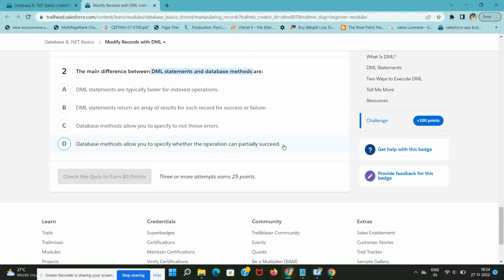Modify Records with DML | Database & .NET Basics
Database & .NET Basics
Learning Objectives
After completing this unit, you’ll:

Understand how to use the Query Grid in Developer Console to manipulate data records directly.
Understand how to use DML to persist data to the database.
Be able to identify two ways to write DML commands.
Manage Data in Developer Console
So far we’ve seen how to use Developer Console to query data using SOQL and SOSL. What you probably didn’t notice was that the Query Results pane displayed in Developer Console not only displays the results, but it functions as a query grid. You can click in the results grid and use the buttons below the grid to insert, update, or delete data.

From Setup, select Your Name  Developer Console to open Developer Console.
In Developer Console, click the Query Editor tab in the bottom pane.
Delete the existing code, and insert the following sn